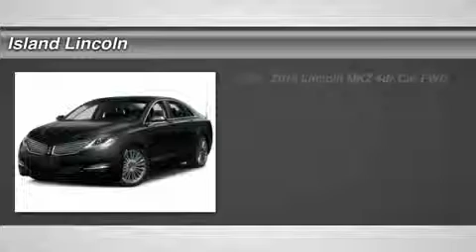2016 Lincoln MKZ IP-621141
2016 LINCOLN MKZ Merritt Island, FL
Stock# IP-621141

Island Lincoln
1850 East Merritt Island Cswy

Looking for the right car? Today could be your lucky day. With 0 miles, this White Platinum Metallic Tri-Coat, 2016 Lincoln MKZ equipped with Variable transmission could be yours. Request more information and set up a test drive right away.